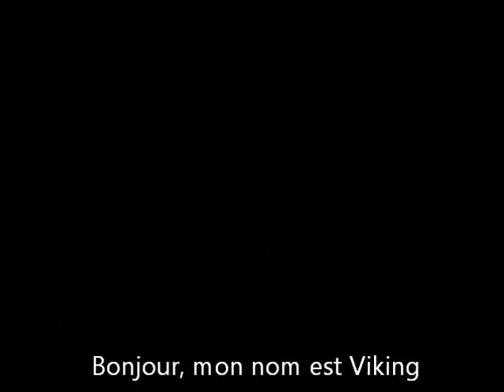Viking sociabilise!!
284 eme journée avec nous, il prends des forces et il apprends a vivre dans le groupe avec les autres chevaux!!, dans 2 semaines il ira participer au stage de Jean-Francois Pignon! jai tellement hate :))

Son boulet est encore un peu enflé, mais pas de chaleur ...étrange on surveille de pres!